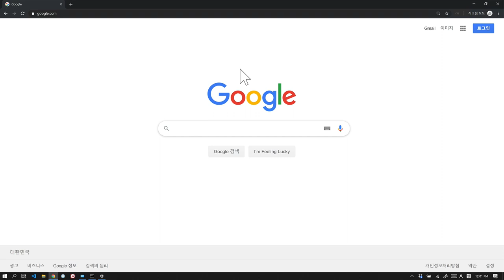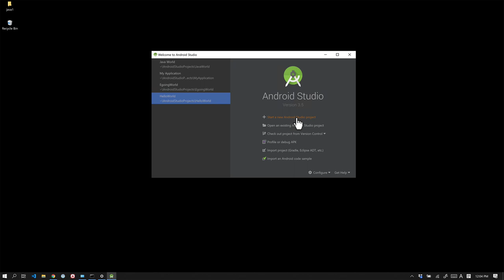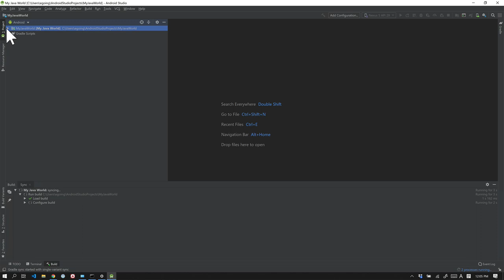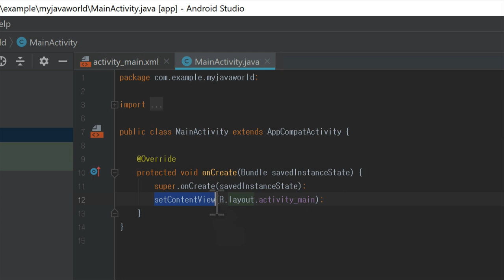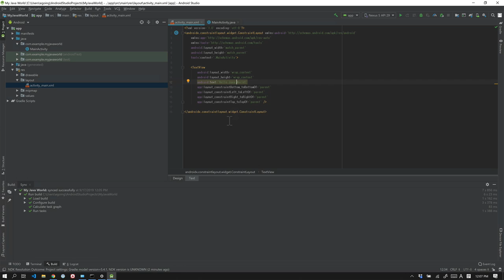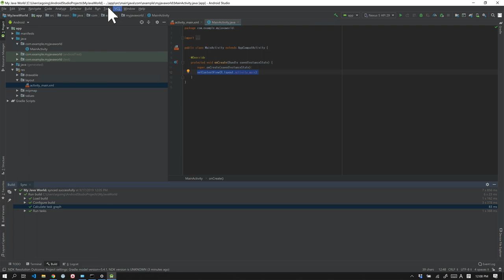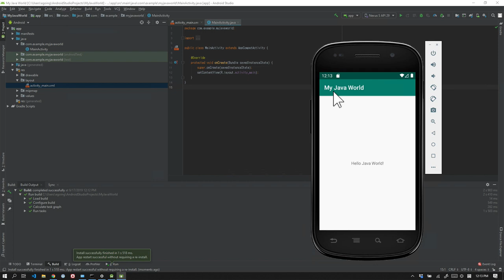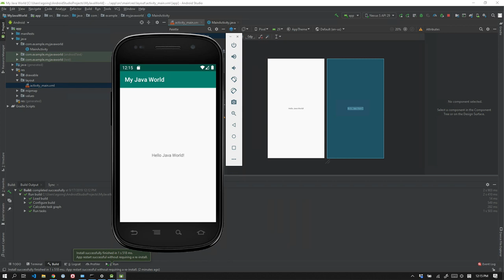JAVA1 - 5.c 안드로이드 애플리케이션 만들기